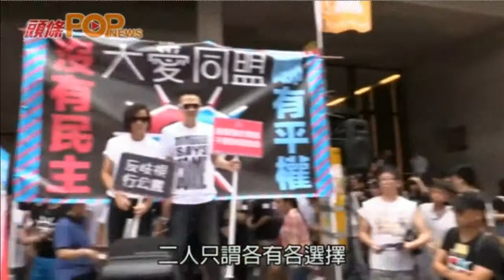何韻詩HOCC黃耀明七一遊行20140701